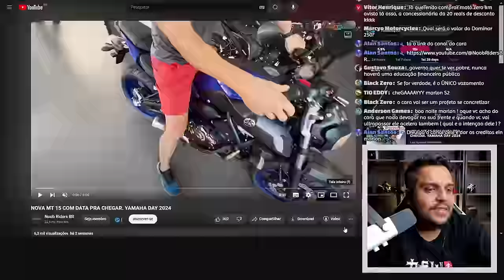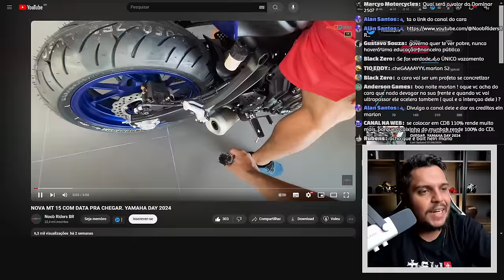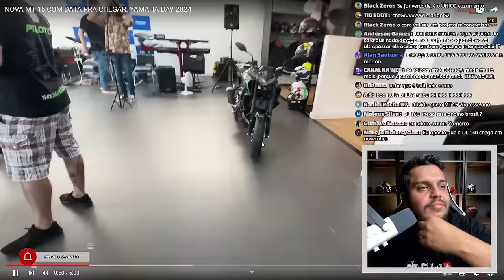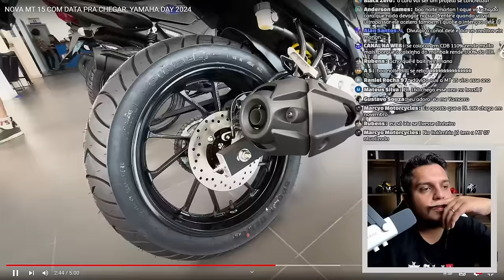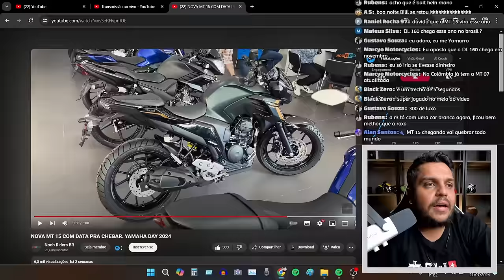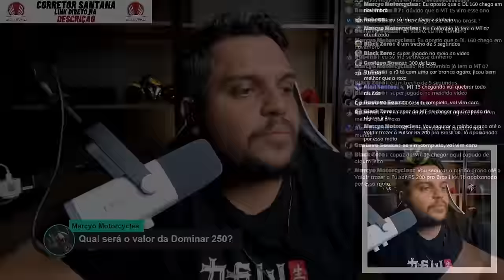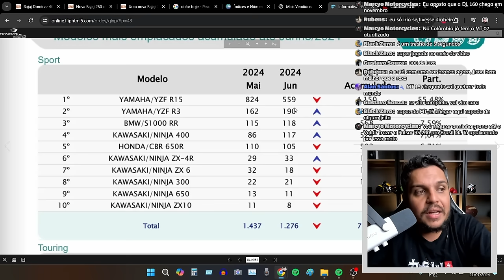🚨Yamaha MT 15 em Outubro aqui no BRASIL ?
✅Haya Creations✅
Film Maker
✅Vulcan Radical Store✅
Endereçõ: Rua Marquês do Herval, 95 - Centro
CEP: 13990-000